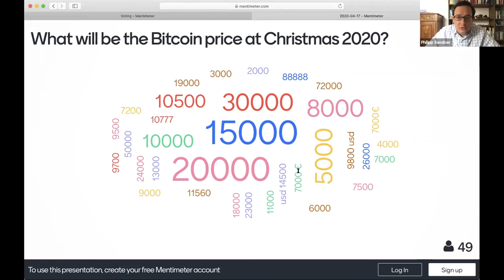Bitcoin: Can Institutional Investors Already Invest? (Panel Discussion)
On April 17, 2020, Disrupt Network organized an online panel discussion with blockchain experts to discuss the institutionalization of bitcoins and what are the leading causes behind this.

Moderator: Prof. Dr. Philipp Sandner, Frankfurt School Blockchain Center
Dr. Dirk Sturz, Börse Stuttgart Digital Exchange
Dr. Alex von Frankenberg, High-Tech Gründerfonds
Patrick Lowry, Iconic Funds
Christian Labetzsch, Blocksize Capital

Stay safe, stay at home! Keep on learning, but online.

WHY DO WE DO ONLINE TALKS? CORONA.

Blockchain and community building. This is our mission. The Corona virus did not make things easier for us, but we will now move our business online to help education and dissemination in the blockchain area.

You want to become our speaker? We aim at 200+ video conference participants per talk.